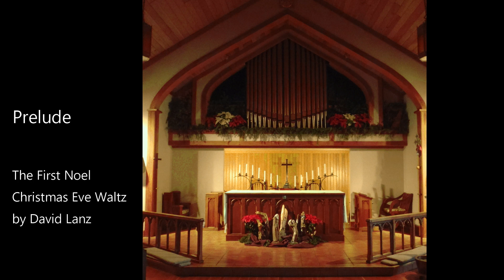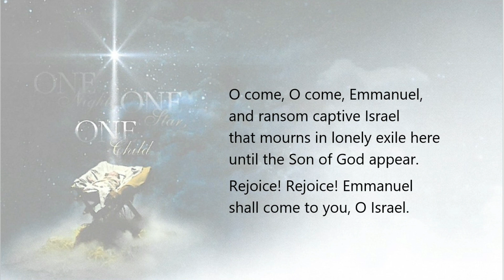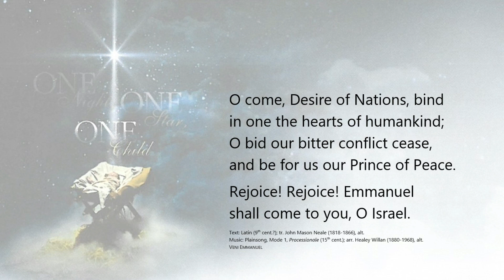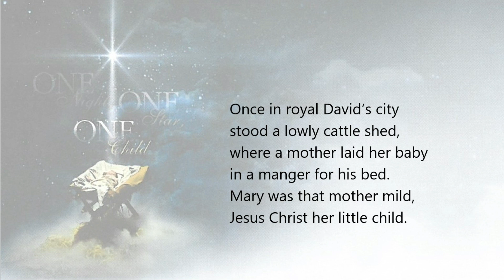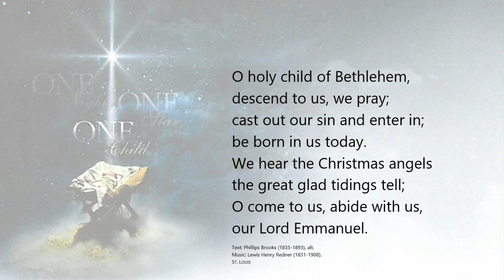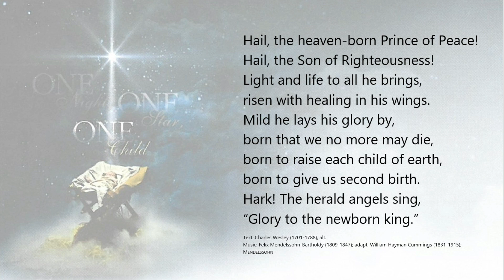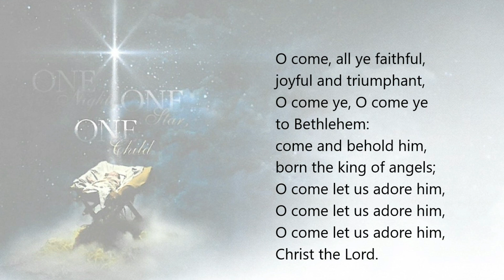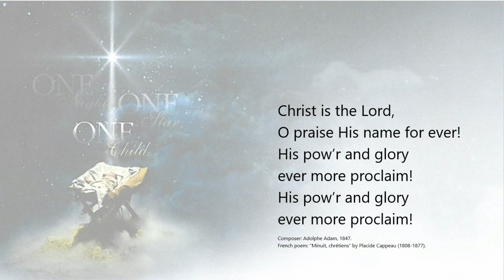Christmas Lessons and Carols Christmas Eve 2020 Anglican Parish of Salt Spring Island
Christmas Lessons & Carols

Incumbent: The Rev’d Gyllian Davies
Organist & Choirmaster: David Storm

The Order of Service (Start time)
Welcome (The Rev’d Gyllian Davies) (09:23)
Prelude: The First Noel, Christmas Eve Waltz by David Lanz (David Storm) (01:03)
Bidding Prayer & Lord’s Prayer (The Rev’d Gyllian Davies) (05:22)
First Lesson: Isaiah 60:1-5 (Dale Storm)
 To the people living in darkness God will send a great light.  (07:37)
Carol: O Come, O Come Emmanuel CP 89 (08:46)
Reading: Christmas Meditation by Richard Rohr (John Metzger) (12:26)
Second Lesson: Isaiah 40:1-8 (Walter Stewart)
 To God’s people in exile in a faraway land, the prophet Isaiah announces  good news:  God is returning and bring the exiles home.   (14:53)
Carol: Lo How a Rose E’er Blooming CP 17 (16:32)
Third Lesson: Zechariah 9:9-10 (Don van Akker)
 The triumphant king comes as a humble and peaceful monarch.  (18:57)
Reading: If we had been there by Martin Luther (Dale Storm) (19:52)
Carol: Once in Royal David’s City CP 123 (20:49)
Fourth Lesson: A Song of True Motherhood by Julian of Norwich (Jean McClure) (23:12)
Carol: O Little Town of Bethlehem CP 120 (24:28)
Fifth Lesson: Luke 1:26-35, 38 (Bridget Metzger)
 The angel Gabriel announces to the virgin Mary that she will give birth to  a ruler whose reign shall never end.  (27:38)
Carol: Hark the Herald Angels Sing CP 138 (29:27)
Sixth Lesson: Luke 2:8-14 (Don van Akker)
 The angel Gabriel announces to the virgin Mary that she will give birth to  a ruler whose reign shall never end.
Reading: Theotokos from the O Antiphons by Malcolm Guite (Lolla Devindisch) (33:42)
Carol: Silent Night CP 119 (34:57)
Seventh Lesson: John 1:1-5 (Paul McManus)
To a people living in a time of darkness comes new light, Christ, the Word.  (37:50)
Carol: O Come All Ye Faithful CP 118 (38:35)
Advent Blessing (The Rev’d Gyllian Davies) (42:07)
Carol: O Holy Night (42:38)
Postlude: On Christmas Night all Christians Sing by B. Glyncannon (David Storm) (46:14)

Choir: Jean McClure, Dale and David Storm, Alison and Paul McManus, Anke Smeele, Lolla Devindisch, Ron Dyck
Closed captions edited by Dale Storm
Photos courtesy of Dale Storm, Lolla Devindisch, Ron Dyck